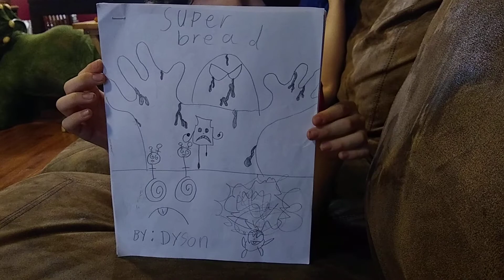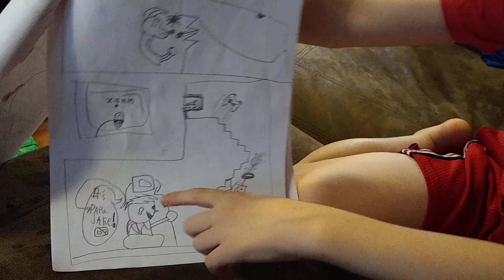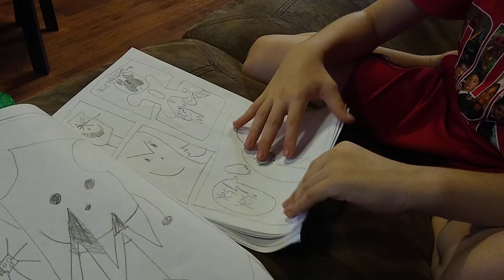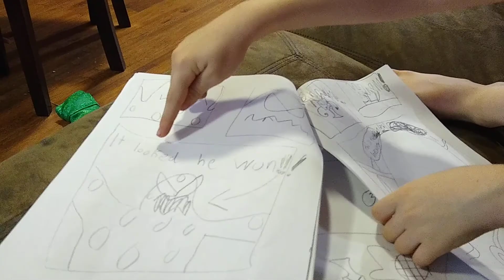Super Bread Video 1